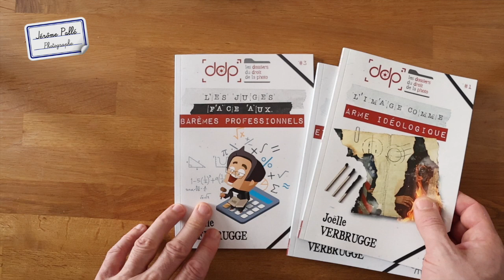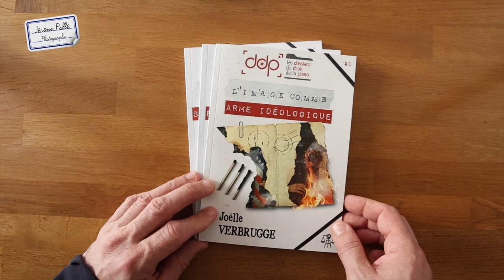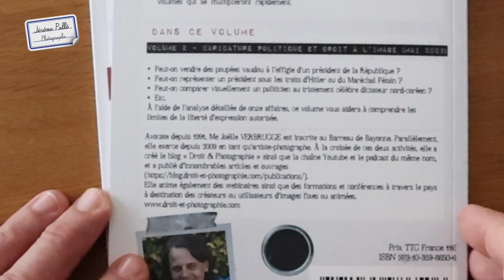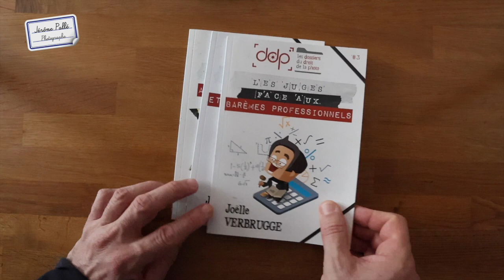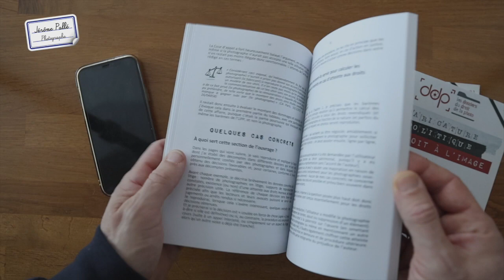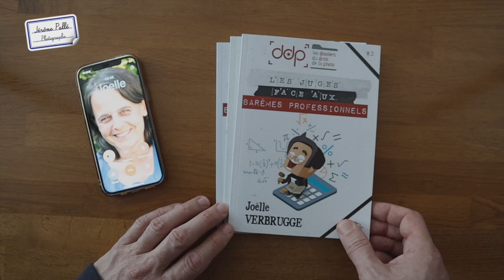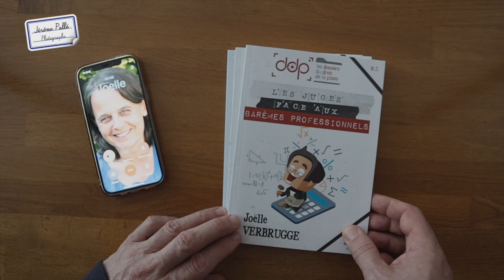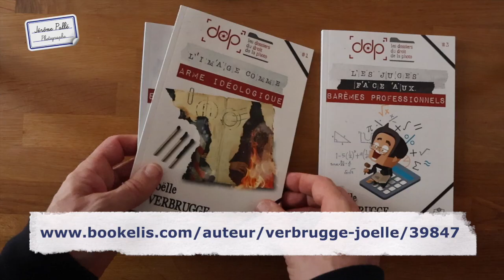Collection les dossiers du droit de la photo - Livres de Joëlle Verbrugge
📘Commandez votre Mémento Photo à la FNAC ou sur mon
📘 Mon livre Sortez du mode Auto ! paru aux éditions Eyrolles